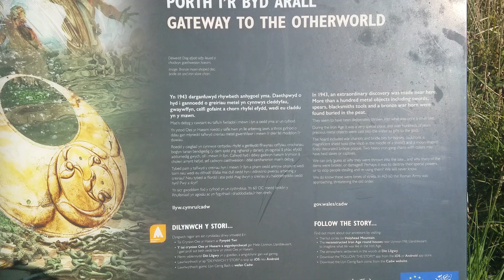Druid Bog High Ceremony